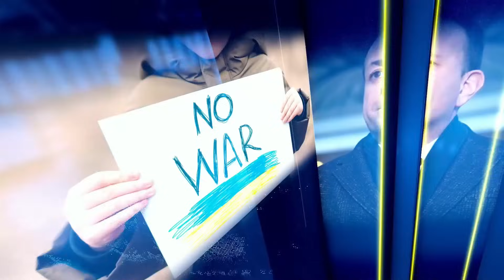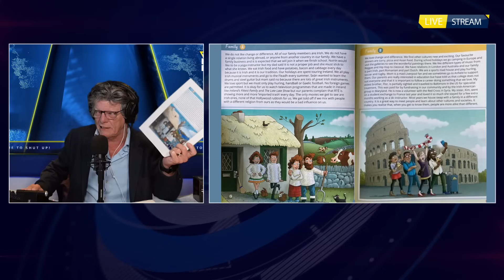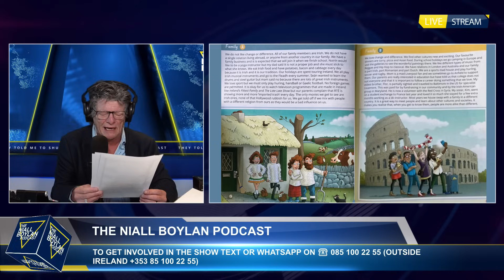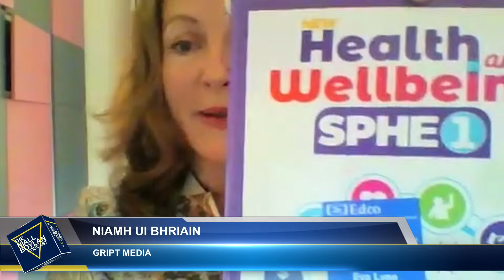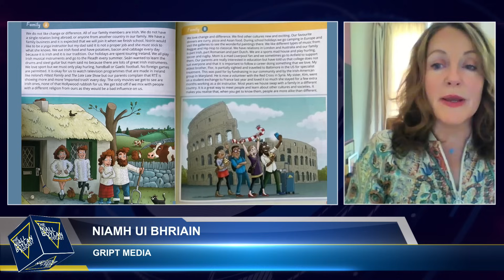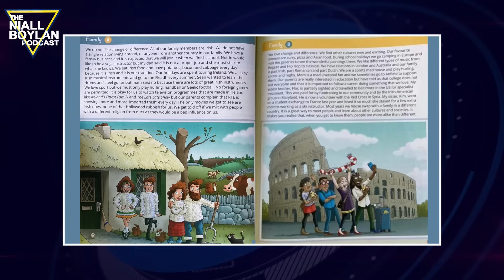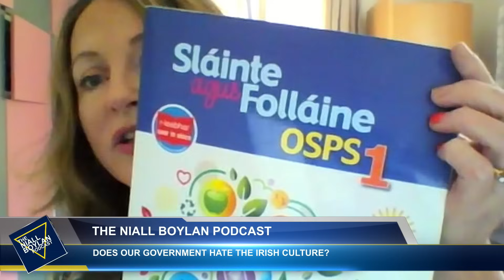Does Our Government Hate The Irish Culture Interview Niamh Ui Bhriain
In this podcast, Niall interviews Niamh Uí Bhriain about a controversial SPHE (Social, Personal, and Health Education) book being used in Irish schools. The conversation revolves around accusations that the book mocks traditional Irish culture, portraying an Irish family as backward, insular, and narrow-minded compared to more modern, diverse families depicted as progressive and inclusive. This portrayal has sparked outrage among parents, teachers, and politicians, with many calling for the book to be withdrawn.

Niamh and Niall discuss how the book's representation of traditional Irish cultural elements, such as GAA, Irish music, and family businesses, is framed negatively, implying that these traditions are outdated and inferior. The book's narrative is accused of promoting critical race theory by suggesting that Irish culture is less valuable than more cosmopolitan and diverse lifestyles. Niamh notes that the book's controversial chapter is absent from the Irish-language version, which she finds indicative of a deliberate inconsistency.

The podcast also touches on the inclusion of gender ideology in the SPHE curriculum, with both Niamh and Niall expressing concerns about teaching students that gender identity is fluid and not inherently tied to biological sex. They argue that this approach is confusing for children and lacks scientific grounding.

Public reaction has been significant, with multiple senators and TDs supporting calls to remove the book from schools. Niamh mentions that many teachers are uncomfortable with the material and some have refused to teach it, highlighting a growing discontent within the educational community.

Social media's role in bringing attention to this issue is also discussed, with Niall and Niamh emphasizing the importance of platforms like Twitter for free speech and for disseminating information that might otherwise be suppressed by mainstream media. They express concerns about potential government efforts to limit such platforms, which they believe are crucial for public discourse and accountability.

This episode raises important questions about cultural representation in education, the role of political correctness, and the impact of these educational practices on national identity and cultural values in Ireland.